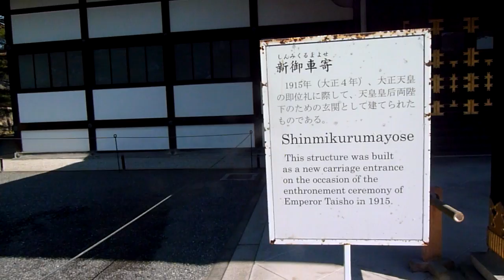京都御所 一般公開2011 B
00027.MTS

京都御所の一般公開の様子です。